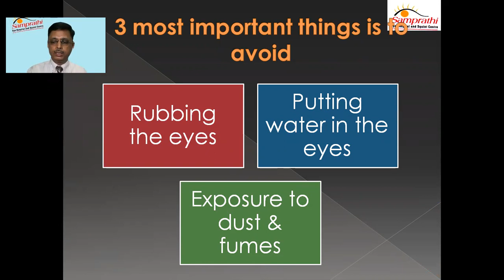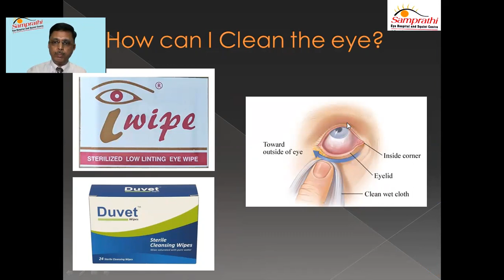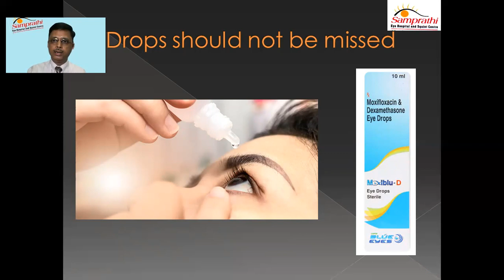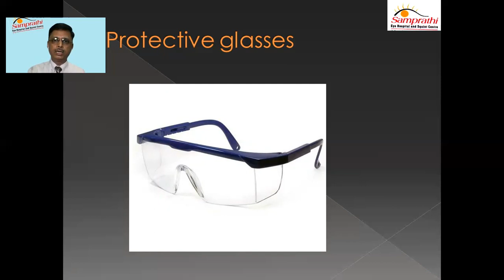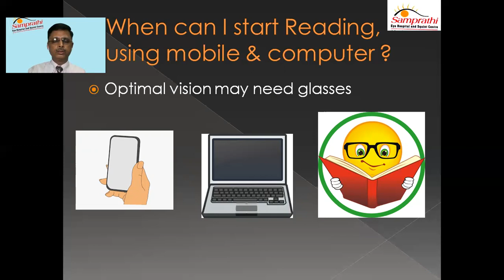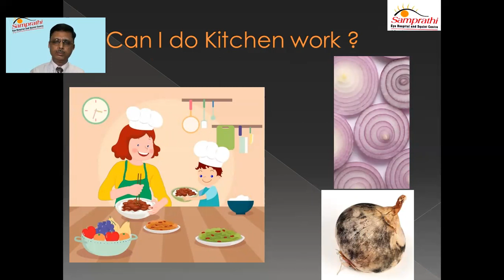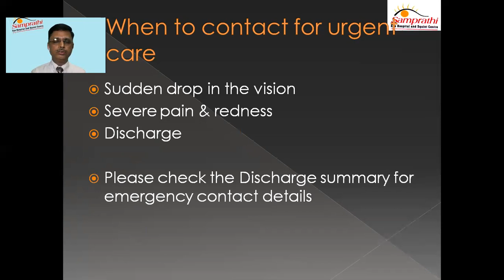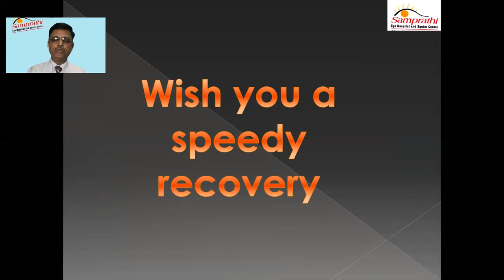Post Cataract Surgery Instructions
Surgery is only 50% of the job done. Post surgery care is equally important. This video highlights the Do's & Donot's after surgery so that wound heals well. Please do contact your Doctor if you have any doubts